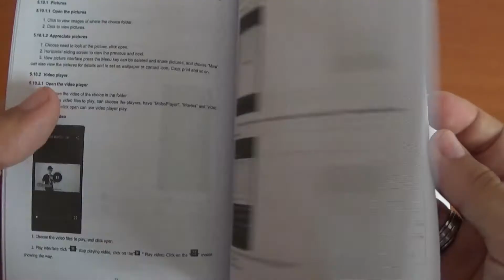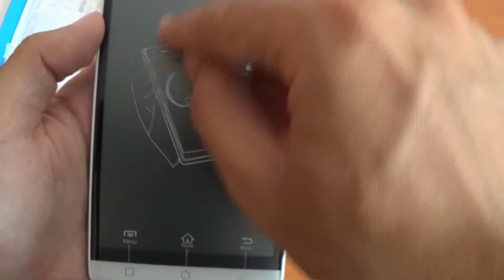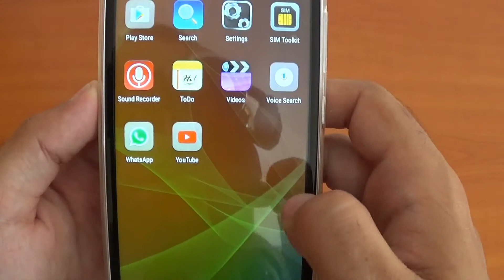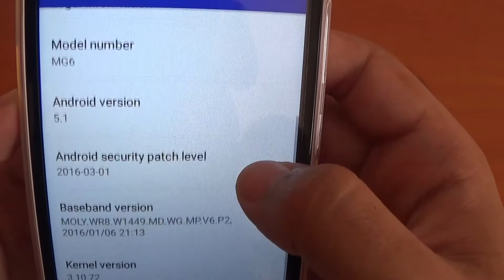My Mpie MG6 3G Android 5.1 Smartphone Review & Unboxing (GearBest.com)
I recently bought a good and cheap smartphone for my mum from GearBest and here's the unboxing for the "Mpie MG6 3G Android Smartphone". Enjoy!